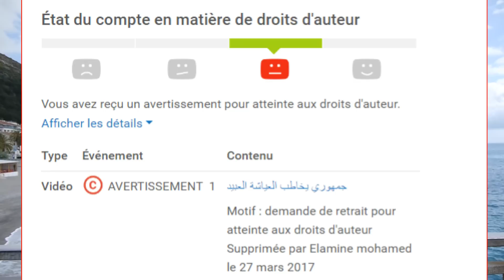شروط الحصول على اللجوء السياسى / المغاربة و اللجوء السياسي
يحتل موضوع اللجوء أهمية كبيرة ومتزايدة لاسيما في السنوات الأخيرة. والدوافع التي أملت ايلاء موضوع اللجوء الإقليمي واللاجئين هذه الأهمية وهو تزايد حجمها وتفاقمها وانتشارها في قارات مختلفة من العالم والأسباب التي تدفع إلى اللجوء عديدة منها الحروب الأهلية والصراعات الداخلية وعدم الاستقرار السياسي والأمني في بعض البلدان ، وانتهاك حقوق الإنسان في العديد من دول العالم سواء كانت موجهة إلى جماعات عرقية أو أثنية أو دينية أو سياسية أو كانت موجهة إلى كل المعارضين لنظام حكم معين أو اتجاه سياسي أو بسبب الخلافات العقائدية، ما يضطر العديد من الأفراد الى الفرار و اللجوء إلى دول أخرى طلبا" للحماية أو اتقاء للاضطهاد أو التعسف .
 ومن الأسباب الأخرى التي تؤدي إلى اللجوء الإقليمي هي النزاعات المسلحة بين الدول المتجاورة أو التي تتعرض إلى غزو أو اعتداءات خارجية كما إن العنف السياسي يلعب دورا بارزا في تصعيد حدة اللجوء الاقليمي . وبسبب هذه الظروف ظهرت جماعات كبيرة من اللاجئين من قارات آسيا وأفريقيا وأمريكا اللاتينية .
رغم الصعوبة في تعريف من هو اللاجئ لغرض تحديد من له حق الاستفادة من حق اللجوء الإقليمي والتمتع بالضمانات التي يوفرها القانون الدولي لأمثال هؤلاء ويمكن إن نورد تعريفا" نسبيا" للاجئ هو( ان اللاجئ هو الشخص الذي ابتعد عن وطنه الذي ينتمي إليه خشية أو هربا من الاضطهاد لأسباب تتعلق بالعرق أو الدين أو الجنسية أو الرأي السياسي أو الانتماء إلى فئة اجتماعية خاصة ولا يريد إن يضع نفسه تحت حماية بلده الأصلي ) ونصت (م 14) من الإعلان العالمي لحقوق الإنسان بصراحة على حق كل فرد في إن يلجأ إلى بلاد أخرى أو يحاول الالتجاء إليها هربا" من الاضطهاد ولا ينتفع من هذا الحق في المحاكمات المستندة إلى جرائم غير سياسية أو أعمال مخالفة لأغراض ومبادئ الأمم المتحدة.
اللجوء ما زال ينظر إليه من قبل العديد من دول العالم وخصوصا" دولة اللاجئ التي فر منها إلى دولة أخرى قبلته أو ساعدته على اللجوء على انه عمل غير ودي وتنظر إليه بشك وريبة ويفسر بعض الأحيان على انه عمل عدائي.
منح حق اللجوء عمل سيادي بمعنى إن للدولة الحق في ان تمنح حق اللجوء على أراضيها لأشخاص فارين من بلاد أخرى وانطلاقا" من هذا الأساس أي تعلق قبول اللجوء بسيادة الدول فإن لهذه وحدها الحق في منع اللجوء أو رفضه طلب السماح للاجئ بمغادرة إقليمها في حالة رفض منحه حق اللجوء إلى دولة أخرى طلبا" في الحصول على الملجأ . أعطت( م 14 ) من الإعلان العالمي لحقوق الإنسان لكل مضطهد الحق في اللجوء إلى بلدان أخرى فرارا" أو هربا" من الاضطهاد.
والاضطهاد هنا واسع ويمكن أن يكون مضطهدو (اللاجئ) من كان محلا" لانتهاك أو خرق كل أو بعض حقوقه وحرياته لأسباب تتعلق بالعرق أو الدين أو الجنسية أو الرأي السياسي أو الانتماء إلى جماعة معينة ويؤكد بصريح العبارة على أن للمناضلين المكافحين ضد الاستعمار حق التمتع باللجوء الإقليمي والمادة الثانية من الإعلان ، أوجبت على المجتمع الدولي أن يهتم بحالة اللاجئين الذين ينطبق عليهم هذا الوصف مع عدم المساس بسيادة الدول .
ولا يجوز أن يخضع اللاجئ لتدابير منها إجراءات منع اجتياز الحدود وإذا كان قد دخل أراضي دولة ما بالفعل فلا يجوز ترحيله أو إرغامه على العودة إلى الدولة التي قد يكون فيها عرضة لأي نوع من أنواع الاضطهاد ومنع الإعلان العالمي في الفقرة (2 , 3) الخروج عن هذا المبدأ من قبل الدولة حتى في الحالات الاستثنائية عدا حالة واحدة هي عندما تواجه الدولة مانحة اللجوء أسبابا" قاهرة تتعلق بأمنها القومي وحماية سكانها كما في حالة تدفق أعداد هائلة من اللاجئين وكما كان اللجوء عملا" سلميا وإنسانيا" وغرضه حماية من يتعرضون للاضطهاد .
كما اوجب الإعلان على الدول التي تمنح حق اللجوء لمثل أولئك الأشخاص عدم السماح لهم بالقيام بأية أعمال أو نشاطات تتنافى مع أهداف ومبادئ الأمم المتحدة والاتفاقية الدولية المتعلقة بأوضاع اللاجئين لسنة 1951 تقوم على مبدأ:
1- يجب أن يكون التمييز اقل ما يمكن بين الرعايا الوطنيين من جهة واللاجئين من جهة أخرى .
2- يجب أن لا يكون هناك تمييز على أساس العرق أو الدين أو دولة الأصل بين اللاجئين.
ومن أهم أحكام هذه الاتفاقية المادة(33) والتي نصت على أولا: منع الدول المتعاقدة من طرد أو ترحيل لاجئ إلى حدود أراضي دولة تكون حياته أو حريته مهددة بالخطر بسبب عرقه أو ديانته أو جنسيته أو ارائه السياسية أو انتمائه إلى فئة اجتماعية معينة.
ثانيا: ليس للاجئ أن يتمسك بالانتفاع بهذا الحكم من قامت أسباب جدية لاعتباره خطرا" على امن الدولة الموجود فيها أو شكل خطرا" على هذه الدولة أو بسبب صدور حكم نهائي ضده في جناية أو جنحة بالغة الخطورة .
أن مبدأ الترحيل أصبح قاعدة دولية عرفية تتقيد بها جميع الدول رغم وجود إعلان حق اللجوء الإقليمي والاتفاقية الدولية الخاصة بأوضاع اللاجئين فأن أوضاع اللاجئين مازالت بحاجة إلى مزيد من الحماية الدولية ومازالت الحاجة ماسة إلى وضع تعريف محدد ( للاجئ ) لكي لا تصبح المسألة تقديرية تعود إلى كل دولة وفقا" لإهوائهاومصالحها وسياستها .

المحامية سحر الياسري